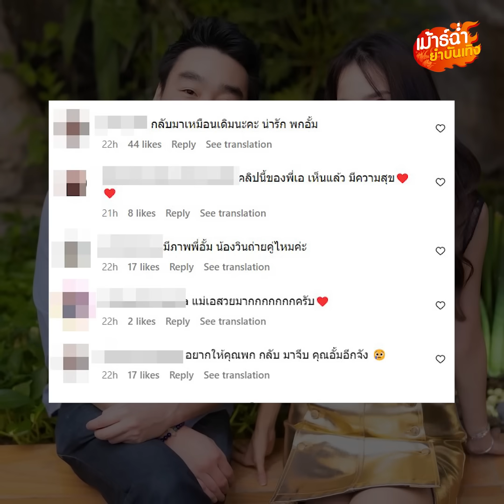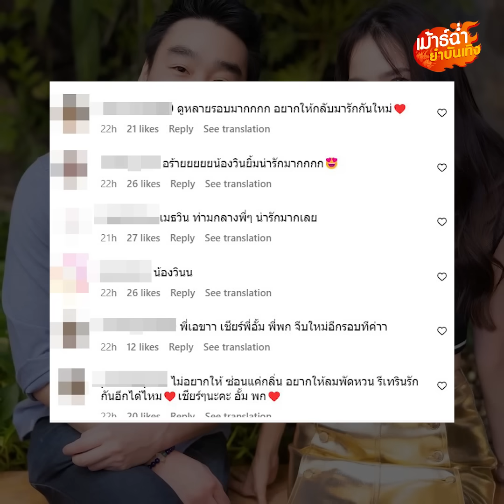โมเมนต์ดีต่อใจ! ‘อั้ม-ไฮโซพก’ ลุ้นรีเทิร์นรัก! เห็นคลิป ‘เอ ศุภชัย’ แห่เชียร์สนั่น: Khaosod - ข่าวสด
โอ๊ยไม่อยากคิดไปไกลเลยค่า แต่พอเห็นโมเมนต์ดีต่อใจของ “อั้ม“ กับ ”ไฮโซพก“ มันอดคิดเลยไม่ได้จริงๆว่า อยากให้ทั้งคู่กลับมาสปาร์ครักรีเทิร์นรักอีกึครั้งหนึ่ง ก็คนอะไรเลิกกันแล้วแต่ยังน่ารักขนาดนี้อ่าเนอะ